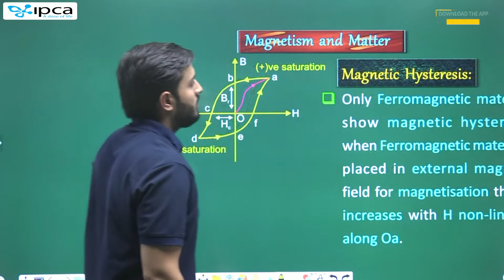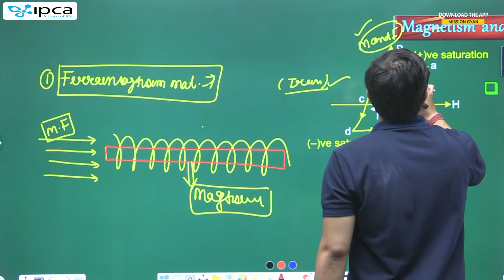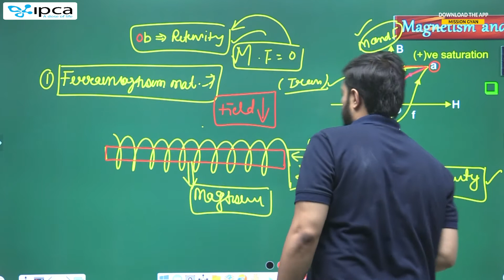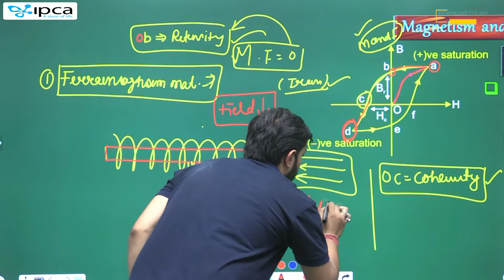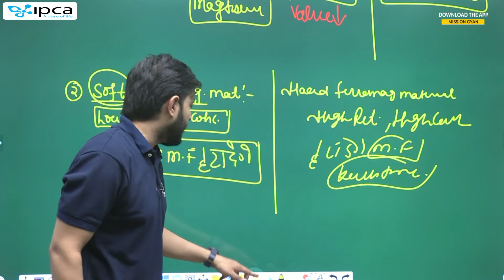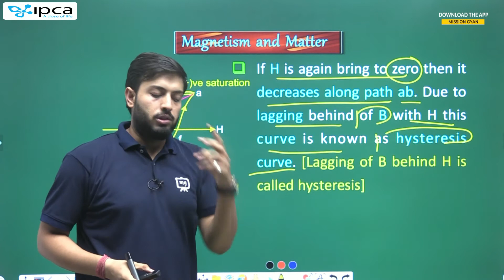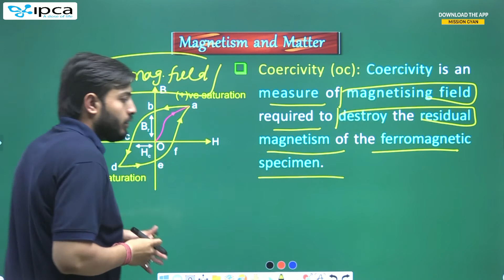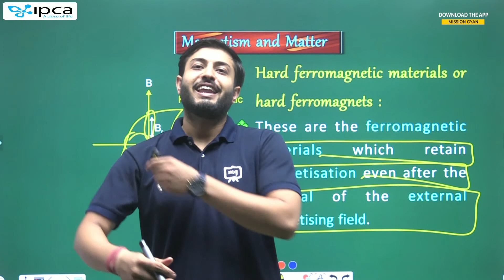NEET Physics Class 12 Chapter 5 | Magnetism And Matter | NEET Physics Crash Course Class 12th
This session will be helpful for upcoming Neet Exam.